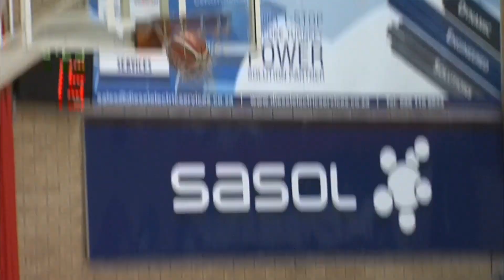Wheelchair Basketball South Africa Roll Model Cecil Dumond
Supersport Wheelchair Basketball Series Roll Model Profile on Cecil Dumond of the Lions and the Amawheelaboys.